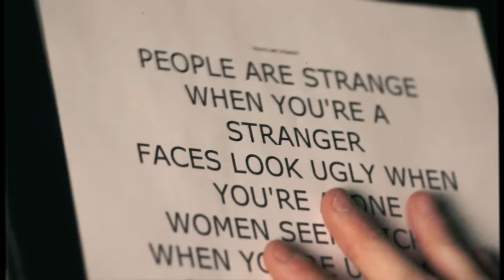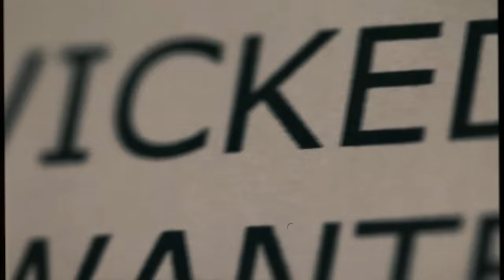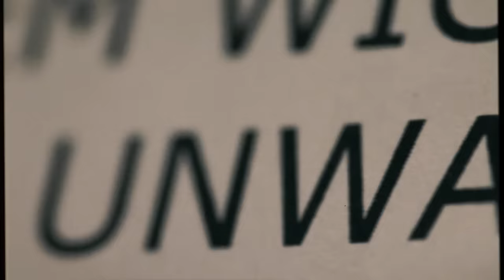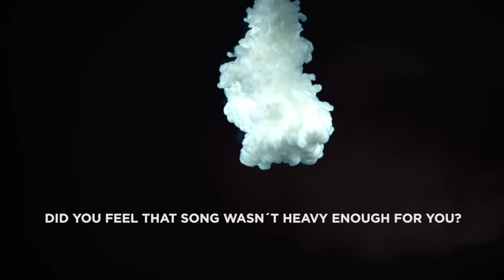People Are Strange (cover by Leo Moracchioli)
Original by The Doors

Postboks 27
4333 Oltedal, Rogaland
Norway